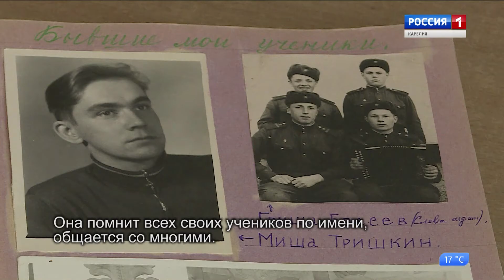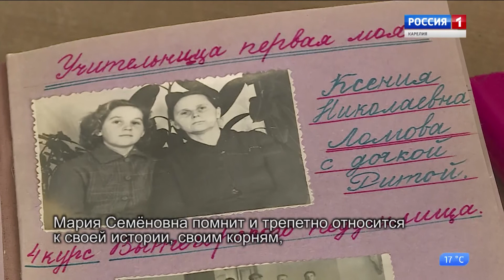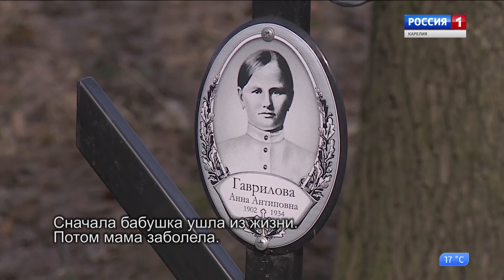Vauktan vesin starinad. Maria Mironova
Kaikuččel ristitul om ičeze eloza. Erašti mehele anttas jüged da löumai elote. Mugoižen oli-ki Maria Semʼonovna Mironovan elo. Hän päzui kaikiš jügedusipäi da kaiči armastuz eloho. Tundištagamoiš hänenke Vauktan vesin starinad -programmas.

У каждого человека свой жизненный путь. Порой он бывает нелёгким и тернистым. Такая доля выпала и вепсянке Марии Семёновне Мироновой. Она выдержала все трудности судьбы достойно, сохранила оптимизм и жизнелюбие. Предлагаю познакомиться с Марией Семёновной в программе «Рассказы белой веси».